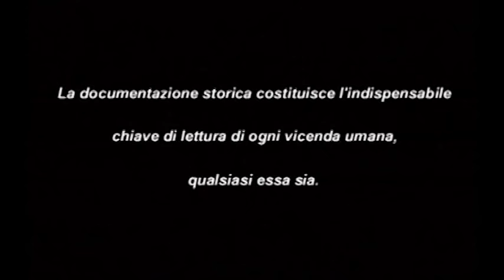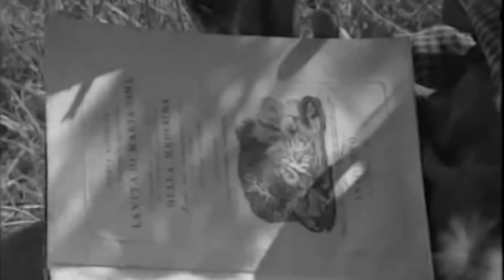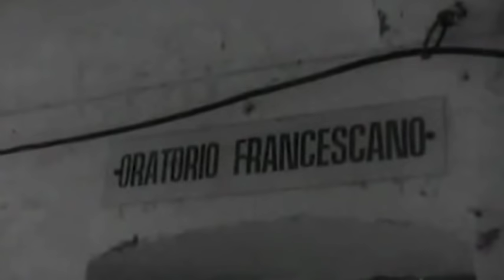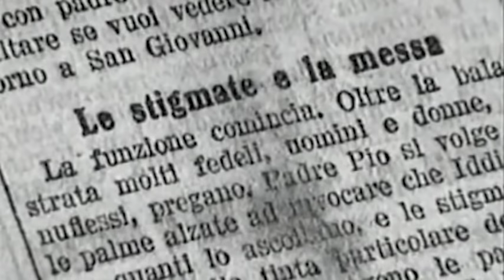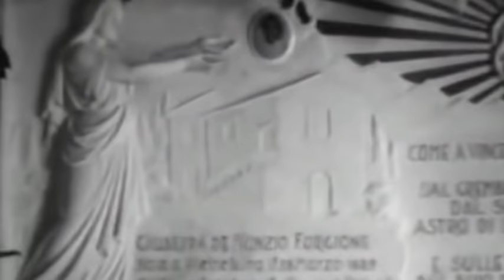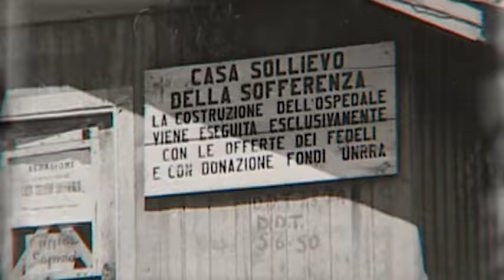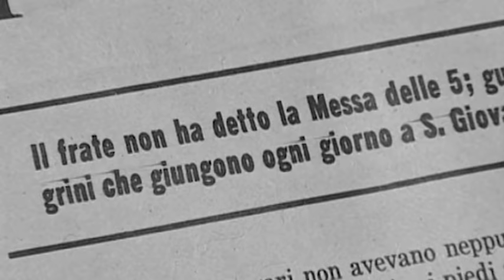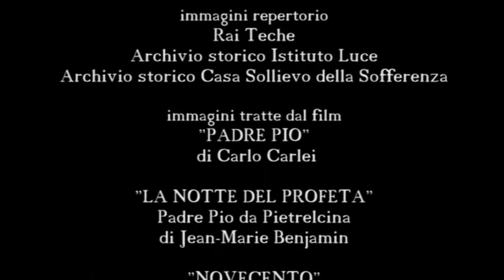Padre Pio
La storia di San Pio da Pietrelcina